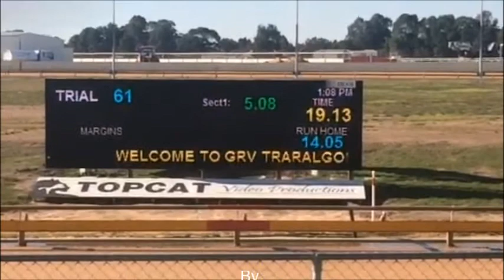Thumper Pre Training Trial 20062017